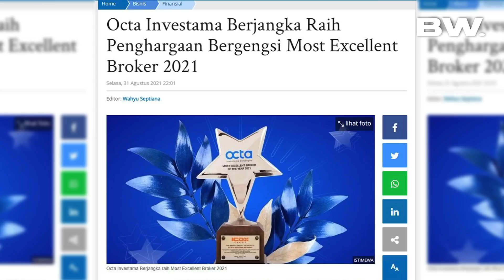KATANYA SAHABAT, TAPI PAS DITES KOK... BUNG KOREA VS NESSIE JUDGE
Investasi adalah salah satu hal yang penting, tapi yang lebih penting adalah platform investasi tersebut. Octa Investama Berjangka adalah salah satu platform legal di Indonesia yang berlisensikan Bappebti.

Gabung bersama OctalD dan Ryan Filbert di Telegram Official
Channel: